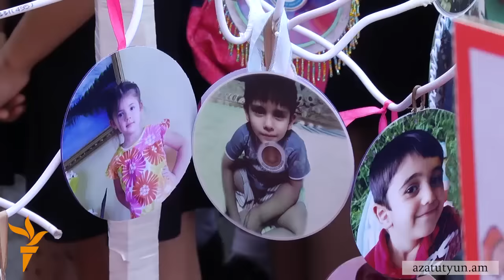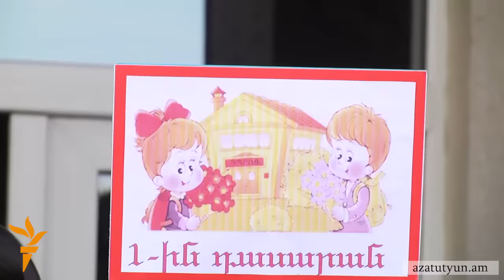Այսօր Սեպտեմբերի 1-ն է